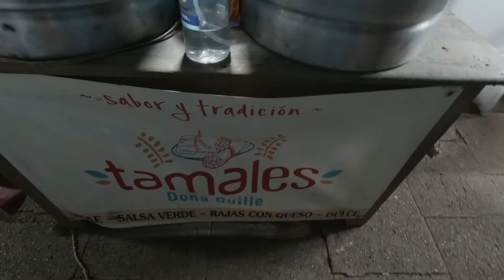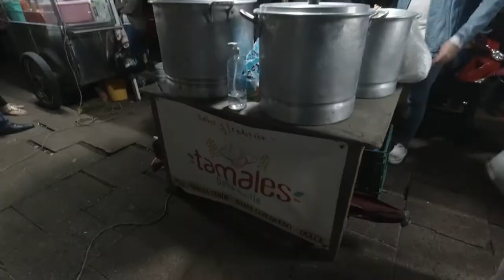arandas de noche dando la vuelta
Frankie Lopez productions
Arandas jalisco

arandas jalisco
arandas mexico
arandas fiestas
arandasjalisco